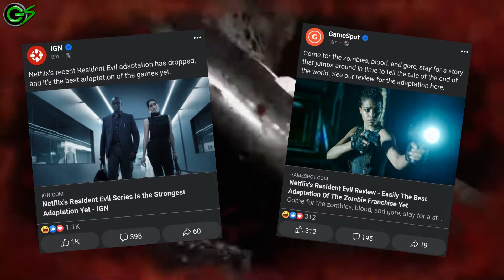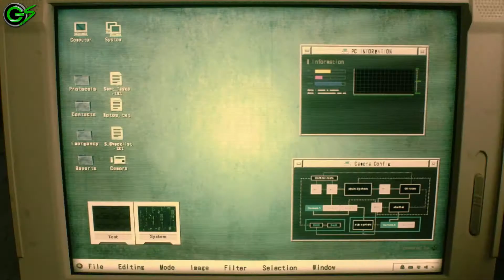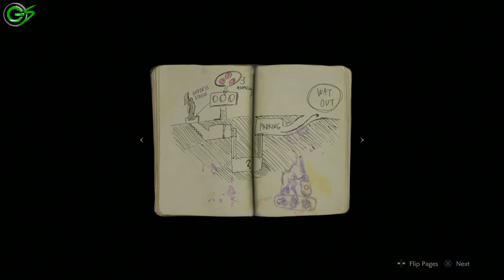The PINNACLE of Netflix ABOMINATIONS || Netflix's Resident Evil | Honest Review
Today we're diving into the mass disappointment that is Netflix's Resident Evil Live Action series. We'll dive deep into all that was good and bad about the show as well as tell you where and why the show failed vs what production coulda and shoulda done to make this a more faithful and respectful video game adaption.

ABOUT THE SHOW:
Resident Evil is an American action horror streaming television series developed by Andrew Dabb for Netflix. Based on the video game series of the same name by Capcom, it is the second television adaptation of the franchise after the animated miniseries Infinite Darkness, and the third live-action adaptation after the film series of the same name and reboot film. The series is set in its own universe but features the video game series' storyline as its backstory and basis.

The series features an ensemble cast led by Lance Reddick as the clones of Albert Wesker, Ella Balinska and Adeline Rudolph as Wesker's adopted children, Tamara Smart and Siena Agudong portrays the daughters' younger selves, and Paola Núñez as James Marcus's daughter Evelyn. It alternates between two timelines, following Jade and Billie Wesker during their days in New Raccoon City where they discover their father's and Umbrella Corporation's dark secrets, and 14 years in the future, where Jade tries to survive the end of the world.

In 2019, Netflix began development with Constantin Film, the rightsholders who have previously produced the film series, as the production company involved. The series was formally announced in 2020, having been greenlit as an eight-episode series with each episode one hour in length. Dabb was hired as showrunner alongside a number of other Netflix projects. Due to delays brought on by the COVID-19 pandemic, production was delayed eight months and took place from February to July 2021.

Resident Evil premiered on July 14, 2022. The series received mixed reviews from critics; some praised its action sequences, visuals, and the performances of the cast (particularly Reddick and Núñez), while others criticized its writing, pacing, lack of originality, and deviations from the source material.